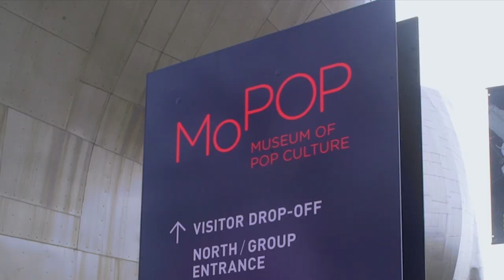Monorailin'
Life as a Monorail Captain

Lyrics-

Groovin’ down the rail doin’ 45
My favorite song comes on brother crank that jive
Boppin’ rough, boppin’ hard, suited up
In a space-age cockpit like Picard
Got the throttle pegged to the 4th point
Package spittin’ fire up and down this joint

I spy a puny speed racer down on the street
Tryin’ to beat me, Aww ain’t that sweet
I’ll admit you’re fast but you’ll always fail
You can’t pass me I’m the Monorail!
But it ain’t all fun, and games
Actually it is but I’ll tell you what’s lame
The hundred stupid questions that I hear
If they open their mouth, my brain cells die and I shed a tear
“Can we sit right here in the front?”
Do you not see the seat there you stupid punk
“does it go further? Is that the end?”
No, let me just crash it my dimwitted friend
“This float on magnets? Driver man?”
Shut the f**k up I’m a Capi-tan
And no it don’t! this is an antique!
Is cement magnetic!? Get outta’ here you freak
But when they ask “How fast does it go?”
I wink my eye and say, let me show

Everyday I’m Monorailin’
Back n’ forth, four cars sailin’
Down the beam at warp speed
Wish it had a toilet ‘cause I haven’t peed
Everyday I’m Monorailin’
Through the sky, birds I’m nailin’
Strut my stuff to the other side
Enchantin’ the ladies I’m ‘bout to give a ride

Neo from the Matrix chose red or blue
Well so do we, and they’re different too
Red has got the Torque and a sloppy stick
If your door doesn’t open just give it a kick
Blue brakes hard but rolls just fine
So easy you can close your eyes and park it on the dime
Five, four, three-two-one, blast you to the Needle
Straight down 5th you know this thing ain’t chuggin’ diesel
700 volts! Right up the ass
No matter what ticket you’re ridin’ first class

What fun they must’ve had at the World’s Fair
Elvis Rockin’ out! The crazy clothes they’d wear!
Disney had ‘em first but now they ain’t OG
So suck it Mickey ain’t got nothin’ on me
Even got a Bat-cave called the ‘EMP’
I refuse to call it MoPOP… that’s stupid, agree?
All these shiny buttons! Ain’t that neat?
Oil slick, Torpedoes, and Ejector seat
Two Million between ‘em is the mileage load
If I tried that in my Subie it would explode

Bet this Alweg guy was thought as insane
Having half the rails as any other train!?
An idea from the future he had indeed
Too bad the train I drive is a rare breed
But it’s lines and chrome will cause a wet dream
Come along baby ride my, Straddle-Beam